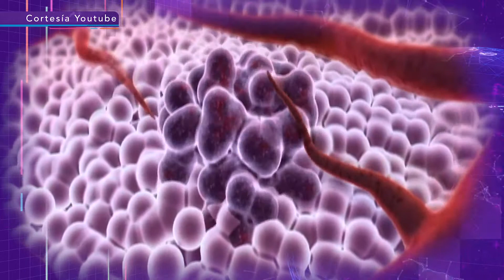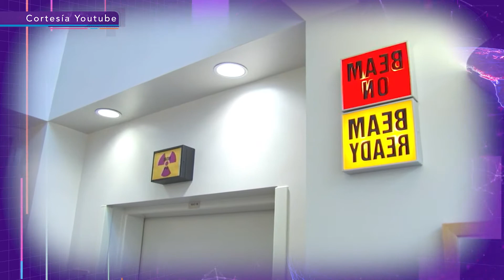ACTUALIDADES MUJERES LATINAS Y CANCER